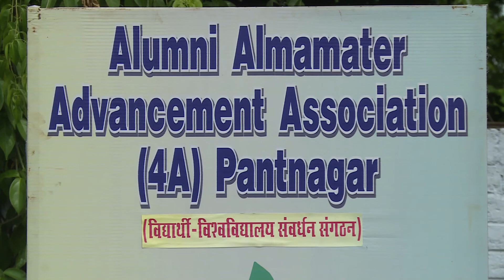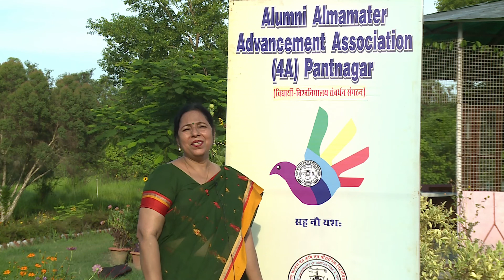Harela at GBPUAT